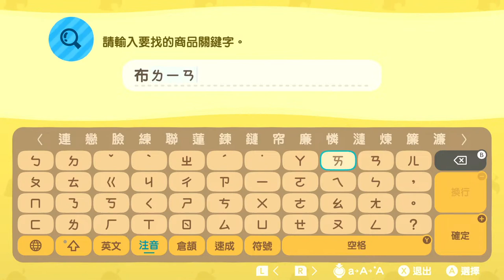動森2.0慢遊日記Day 1-第一天的我們能做些什麼【動物森友會】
慢遊系列會不使用時旅
享受改版後慢慢遊玩的時間

ID: mukai_gaming